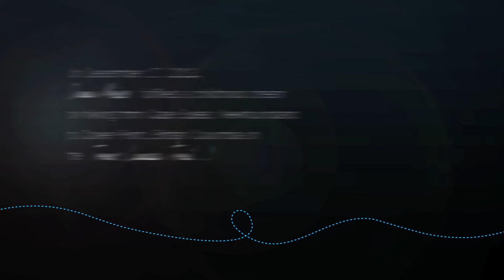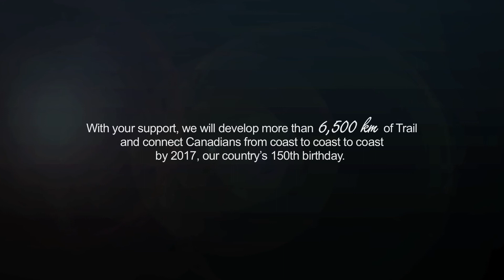Dana Meise's Trail Stories / Part 6: Ontario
This video is part of our series of 10 wherein Dana Meise, intrepid hiker, passionate Canadian and Trans Canada Trail ambassador, shares a personal story from each province he experienced during the last six years, hiking over 16,000 kilometres across the Trail, from Cape Spear, Newfoundland to Clover Point, British Columbia.

The Trans Canada Trail is a not-for-profit organization, created in 1992. The Great Trail is a place to stand and reflect, a place for discovery. It’s a place that inspires respect. It’s common ground that gives birth to new dreams and new possibilities.
It is Canada’s national Trail.

Le sentier Transcanadien est un organisme sans but lucratif créé en 1992. Le Grand Sentier est un lieu de réflexion, d’exploration et de découverte. Un lieu qui inspire le respect. Un lieu commun qui voit naître de nouveaux rêves et de nouvelles possibilités.
Il est le sentier national du Canada.